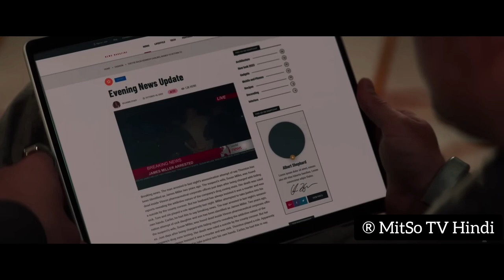57 Seconds Film Explained in Hindi | Full HD Clips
57 Seconds (2023) ⚡ Latest Time Travel - Sci-fi Movie Explained in Hindi
Sci-Fi Adventure Thriller Movie  Explained in Hindi, Latest Hollywood Movie 2023 Hindi Voice Over, Summarize, Science Fiction Series Explained in Hindi

57 Seconds 2023 Full Movie Download in Hindi
57 Seconds 2023 movie in Hindi
57 seconds 2023 film dubbed in Hindi
57 Seconds 2023 Explained in Hindi
57 Seconds 2023 Film Review in Hindi
57 Seconds 2023 Trailer in Hindi
57 Seconds 2023 Film Review in Hindi